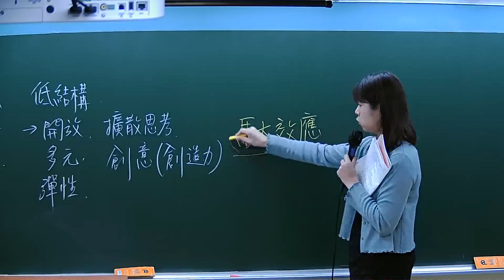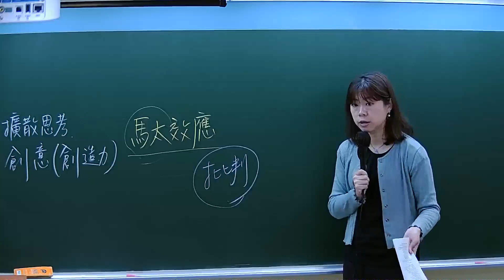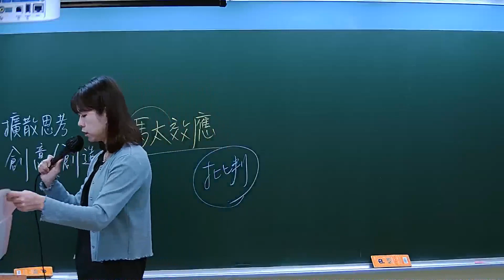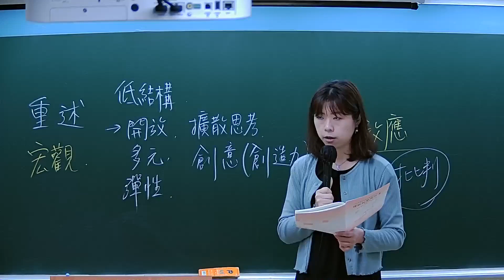112幼兒園教資題庫班-課程教學與評量-劉玥-超級函授(志光公職‧函授權威)